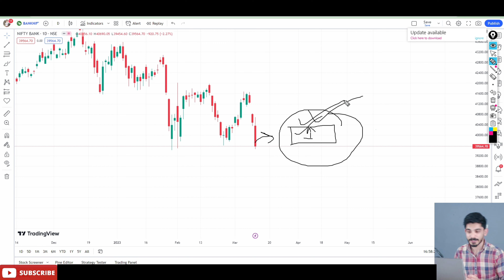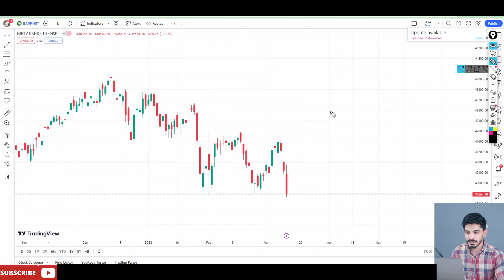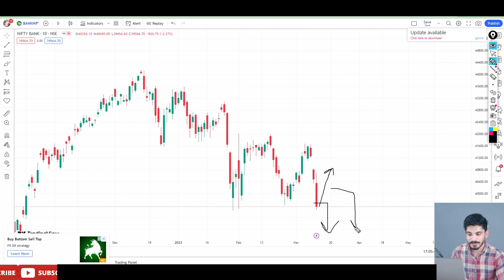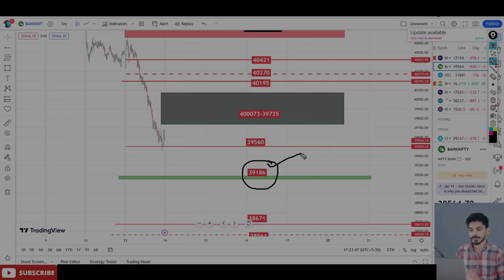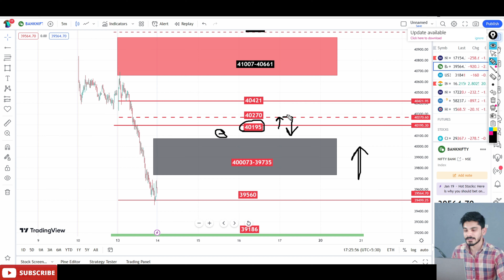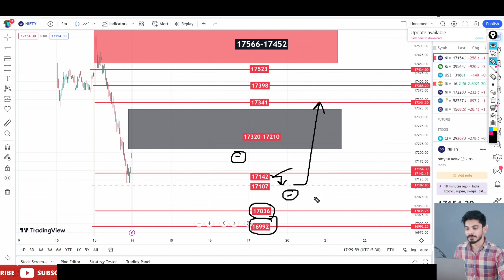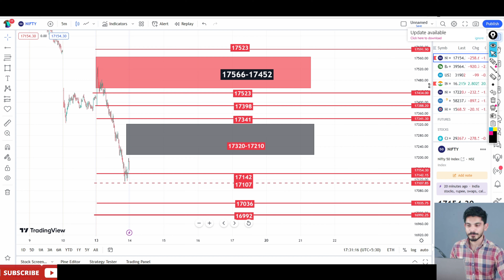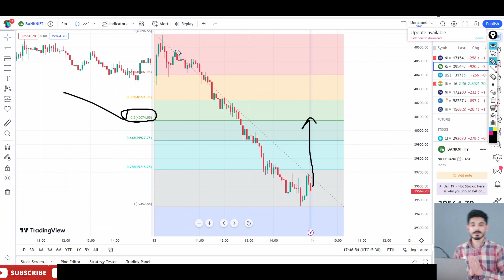BANKNIFTY & NIFTY50 ANALYSIS & PREDICTION FOR TOMORROW 14 MAR 2023 | MARKET ANALYSIS FOR TOMORROW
🔔 Free Best Brokers with Free Trading view -

BULL'S Active?

It is also advisable to exercise caution while making investment decisions and to consider diversifying their portfolio to mitigate risks.

banknifty nifty live nifty prediction live live trading # nifty live prediction
Live trading nifty Banknifty Options  | Nifty Prediction live || star trader5354 || Startrader  || Star Trader

Nifty 50
angel broking
zerodha
demat account
share market
stock market
bank nifty
banknifty
banknifty trading
intraday trading
angel broking
dhan
zerodha
dhan

The information I provide may not be proven facts. It's important to understand that trading and investing come with risks. You should make your own decisions based on these risks and be fully aware of them. I strongly recommend doing thorough research, getting advice from professionals, and carefully evaluating your financial situation before making any investment choices.

Please remember that the information in this video is just my personal view and should not be taken as investment advice or a guarantee of any specific investment results. Financial markets are always changing, and it's important to understand the risks involved and be cautious when making investment decisions.

Secton43(b) of the information technology(Amended) Act,2008 States that a person would be guilty of data thet,if he downloads,copies or extracts any data,computer database or information from a computer,computer system or computer network or data held or stored in any removable stotage medium,without permission of the OWNER.

The Crime of DATA THEFT under theIT ACt is Cognizable and bailable,and the person would be punished with FINE For upto (5 LAKH) , imprisonment of up to (3 Year) or Both.
The Crime would be cognizable,non-bailable and compundable if Section 379 and Section 420 of the indian Penal code are also applicable.

So if any person who download our videos and posting our videos on their platform will be punishable.